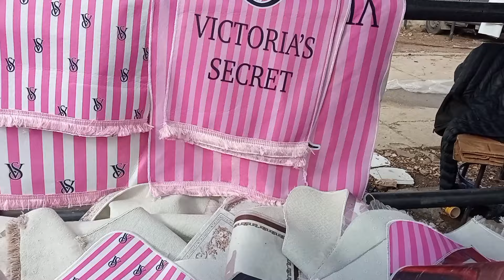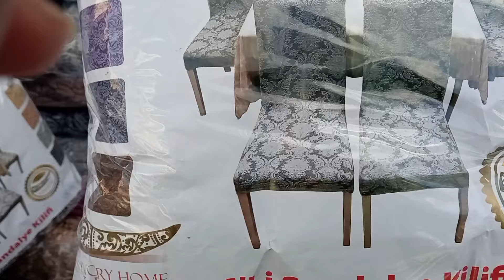مارشي باش جراح خيركبير يتباع الحاضريعلم الغايب - جبب - بيجامات - مواعن - ملابس اطفال- زرابى +الاسعار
باش جراح#
بازار حمزة#
بيجامات وجبب نتاع شتاء
بيجامات#
جبب# نتاع شتاء#
ملابس الاطفال#
ساحة الشهداء#
جلابات  سورية#
طرحيات #
حيجابات#
بلايغ#
بباب الواد#
صندالات#
بلايغ#
سرابت #
صاك #
لي شابوا#
ملابس الاعراس#
روبات #
جبب دار#
جبب مناسبات#
لي ديصوندولي#
بيجامات #
لي تابي#
بنتوفات #
صولد في كلش#
بيجامات#
بيجامات #
لي تابي#
بنتوفات #
صولد في كلش#